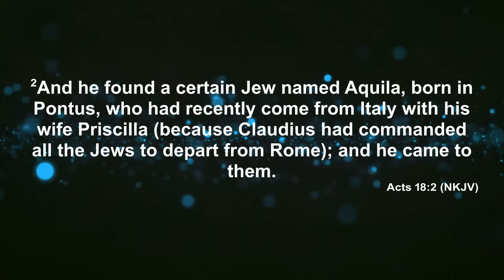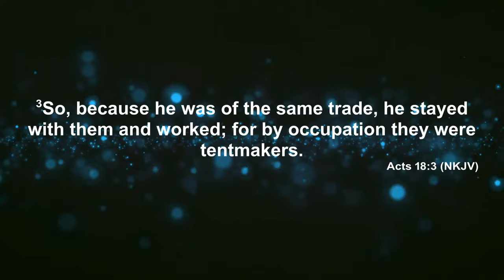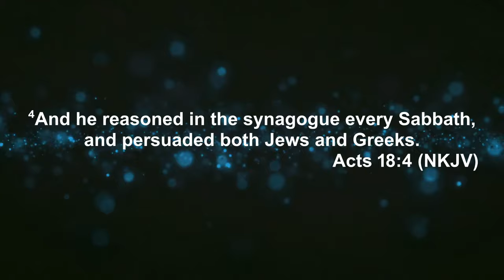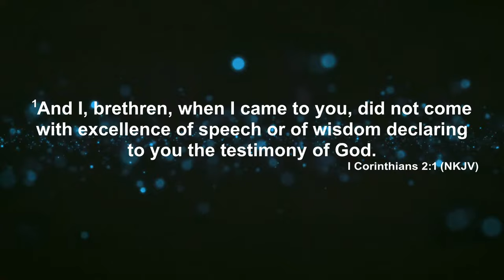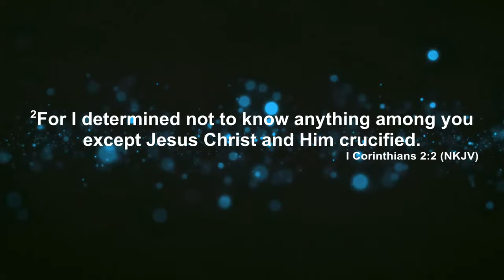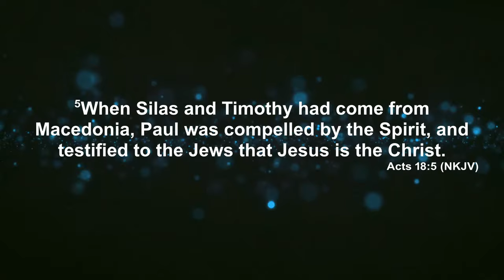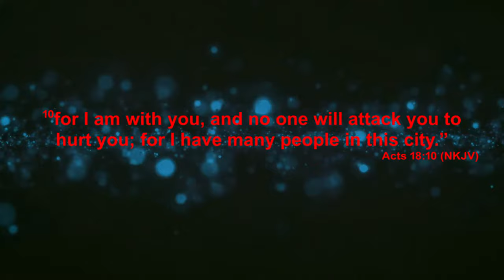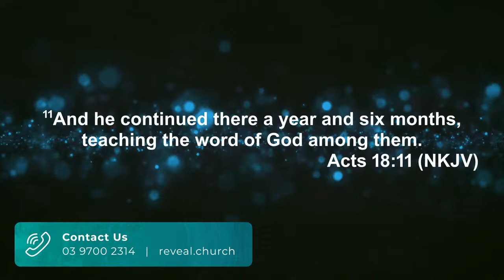ඕස්ට්‍රේලියා (Reveal church) හිදී.. පැවැත්වූ විශේෂ දේවමෙහෙය.. දේශණය - ගරු කුමාර මෙන්ඩිස් දේවගැතිතුමා